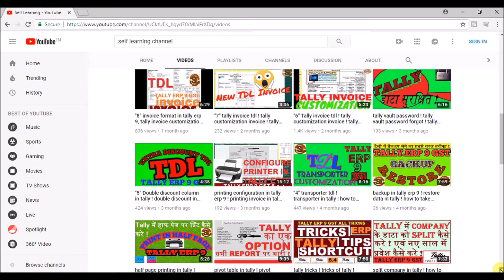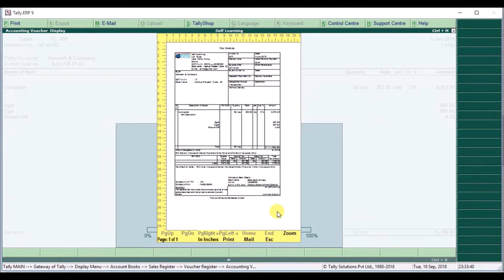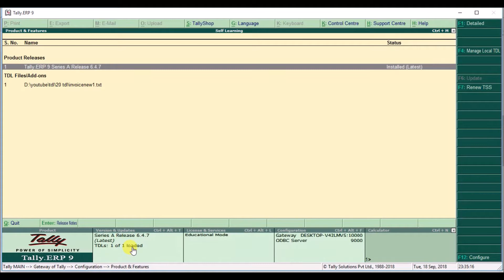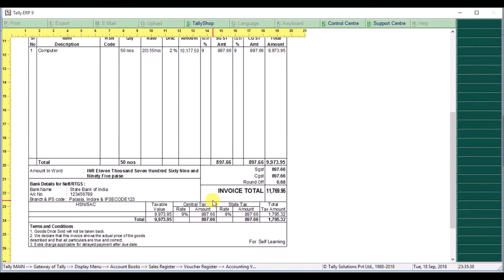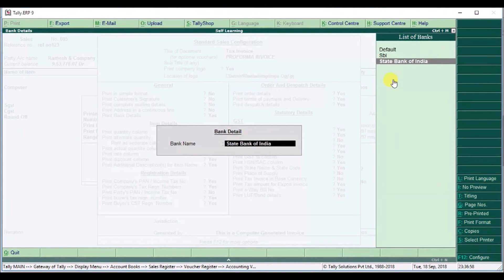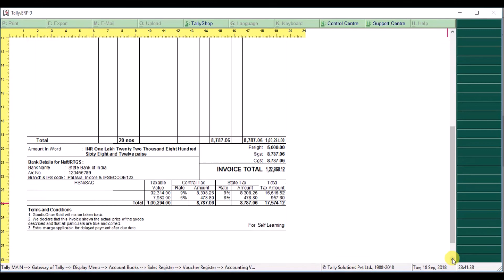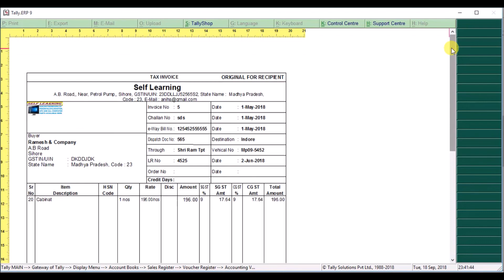Tally invoice format tdl ! tally customization invoice ! tally tdl invoice ! Self Learning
Send your customization requirements on ;

In this video tally invoice format tdl ! tally customization invoice ! tally tdl invoice ! Self Learning
This is very useful option in tally erp 9 we are doing customization tdl work in tally erp 9. Kindly send us your feed back.